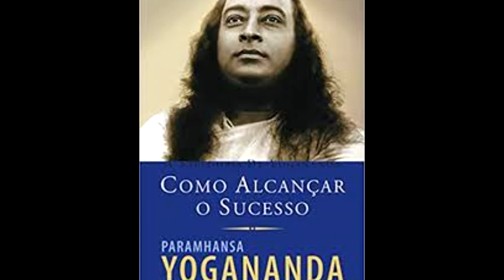Como Alcançar O Sucesso Parte 8 - BUSCAI PRIMEIRO O REINO DE DEUS - Último capítulo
Extraído do Livro: Como Alcançar o Sucesso - Paramahansa Yogananda - Editora Pensamento 2011 - Tradução Gilson César Cardoso de Souza

Vídeo:

Vídeo de Dennis Kalichuk no Pexels
Vídeo de Dmitri Posudin no Pexels